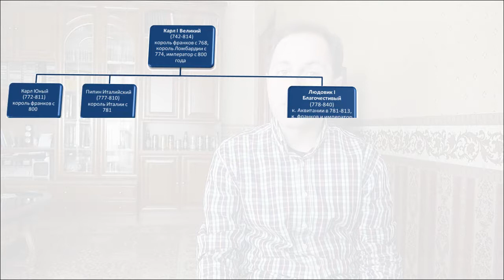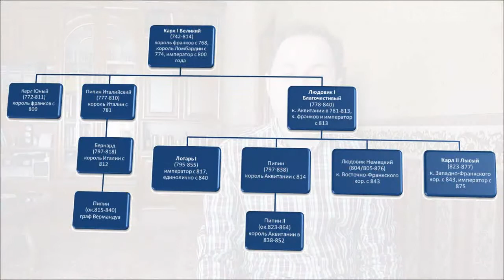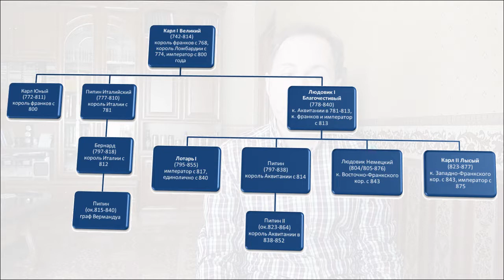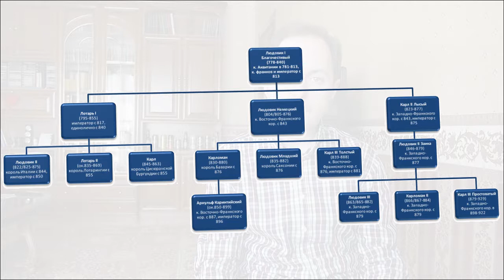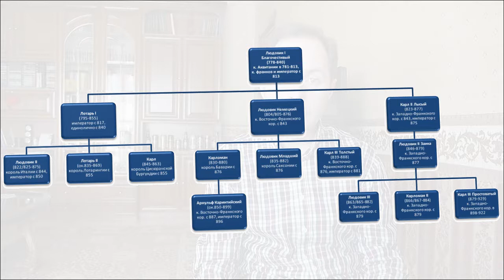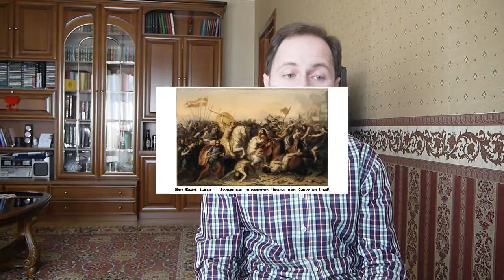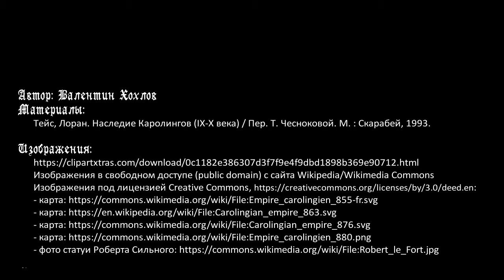История средних веков №11: Распад империи Каролингов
История империи Карла Великого при его сыне, внуках и правнуках. Людовик Благочестивый, его характер, ослепление короля Италии Бернарда, войны с сыновьями. Разделы империи Карла Великого в 843, 855, 863 и 870 годах - куда исчезли Лотарингия и Бургундия? Почему в IX-X веках Франция была раздробленой, а Германия - единой? Почему Карл Толстый смог объединить, но не смог удержать империю своего прадеда?

Таймкоды:
0:00 Вступление
01:20 Людовик Благочестивый, его характер
03:22 Расправа с Бернардом, королем Италии, судьба его потомков
05:16 Войны Людовика Благочестивого с сыновьями
07:40 Раздел империи в 843 года по договору в Вердене
10:05 Ветвь Пипина, короля Аквинатии, начало набегов викингов
11:30 Ветвь Лотаря, раздел Бургундии в 863 и Лотарингии в 870 году
14:25 Ветвь Людовика Немецкого, раздел Восточно-Франкского королевства в 876 году
16:25 Правление Карла Лысого и Людовика Заики, Роберт Сильный - маркграф Нейстрии
22:12 Бозон - король Цисюранской Бургундии, ответ Каролингов
24:04 Правление Людовика III и Карломана II
25:59 Кратковременное воссоединение империи под властью Карла Толстого и причины его неудачи